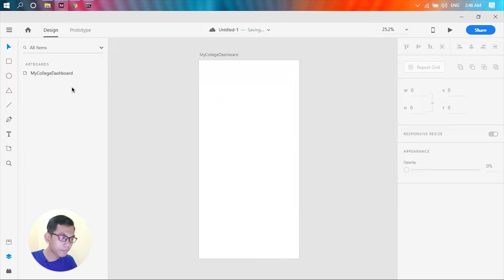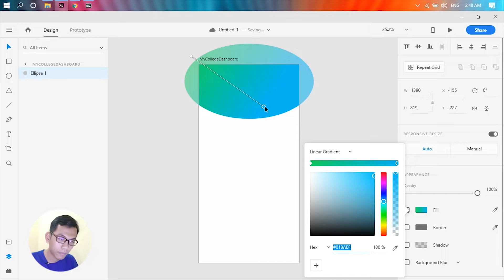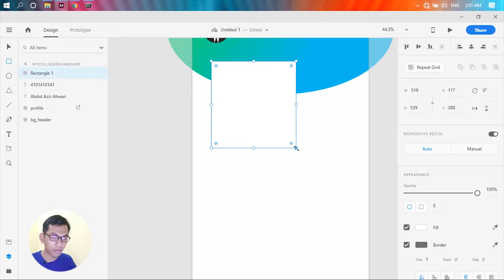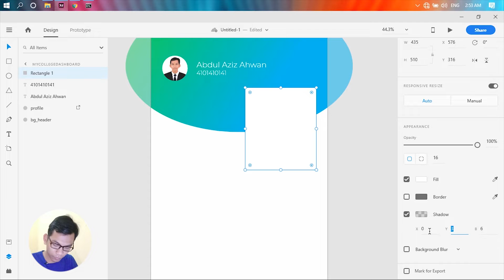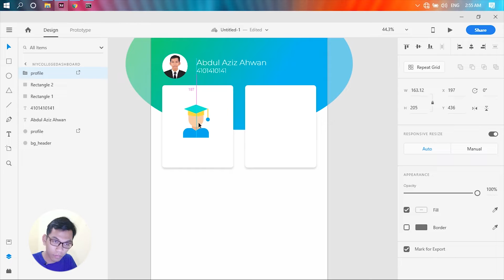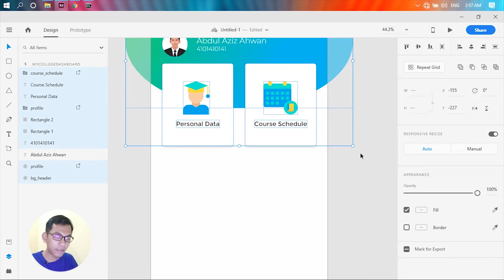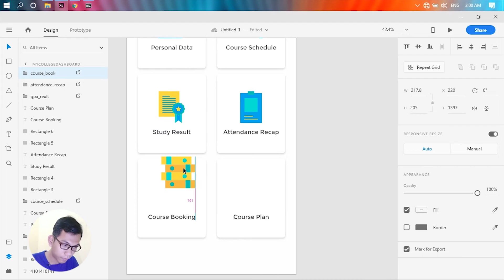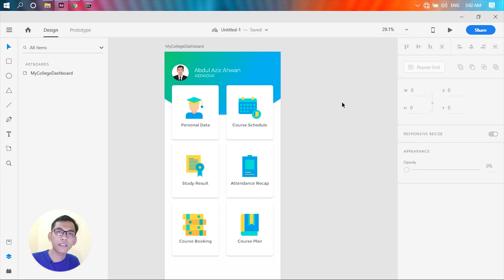Modern College Dashboard UI Design - Adobe XD to Android Studio Tutorial (Part I - Design Section)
Hi guys. My name is Abdul Aziz Ahwan from Indonesia. Today we are gonna talk about Designing Modern College Dashboard UI Design from Adobe XD to Android Studio.

In this section we will implementing like Constraint Layout, Grid Layout and Card View on Android Studio.

Hopefully, you like this content by clicking the like button.

📂 Assets File
Project File

📸 GEAR LIST
- Xiaomi Redmi Note 5 Pro
- Lenovo B490